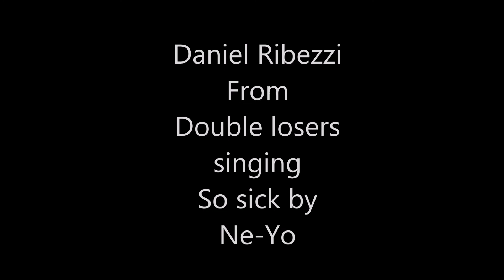So sick - Ne-Yo (Daniel Ribezzi)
Daniel ribezzi from Double Losers singing So sick by Ne-Yo.